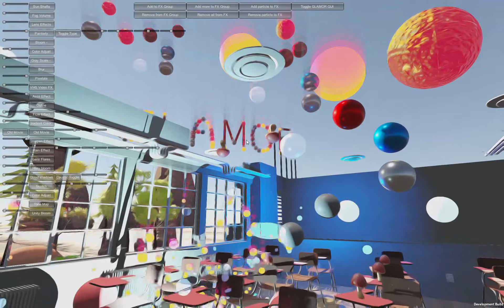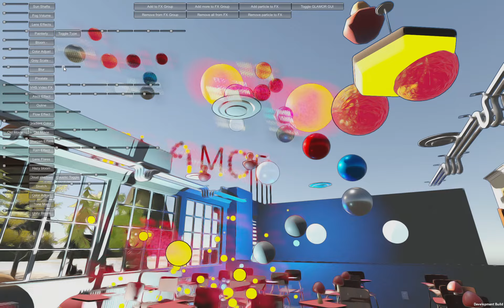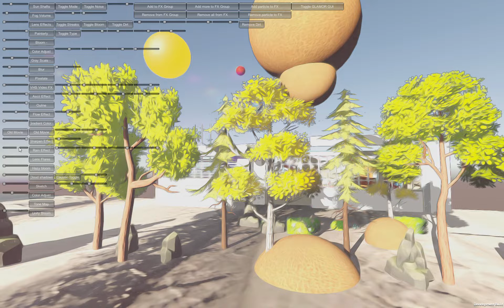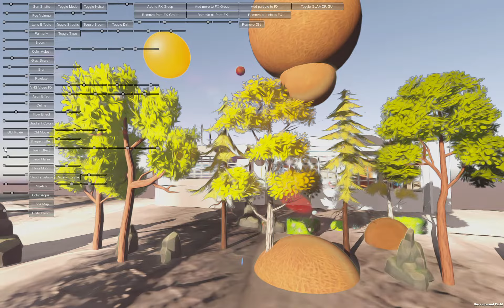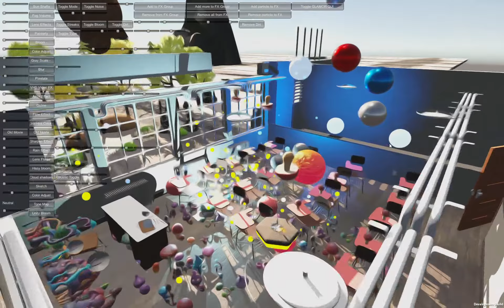GLAMOR Image FX Framework - v1.3 - New demo C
Environment Building Bundle is now on big discount for a limited time!

First buy GLAMOR - $25, 50% Initial Release Discount) and upgrade directly to the Environment Building Bundle for only $65 for a very limited time!

Sky Master ULTIMATE users can also upgrade to the Bundle for $69.